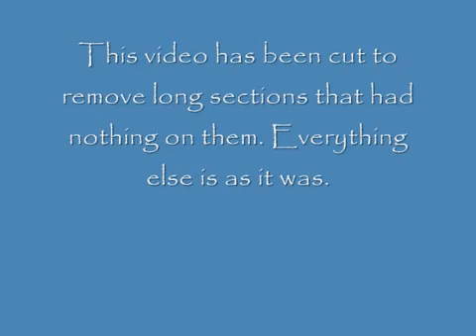OLD INSANE ASYLUM AKA WHITE SANITARIUM WICHITA FALLS, TX PT 1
These are clips of the video that we got while researching the Old Insane Asylum aka White Sanitarium in Wichita Falls, Texas. This was done in 2008. This has been roughly edited to remove long sections of video that had nothing on it, and no refinement done to the video. So you may see people popping in and out of scenes and obvious camera flashes. We are making no claims of what this is.